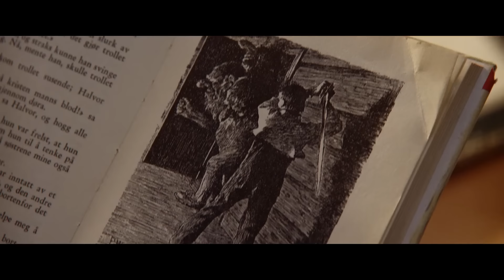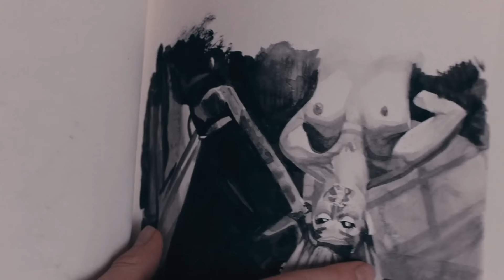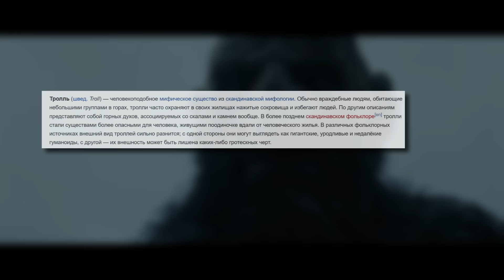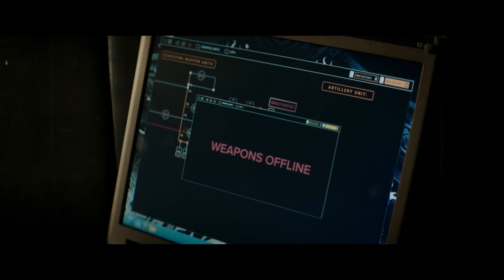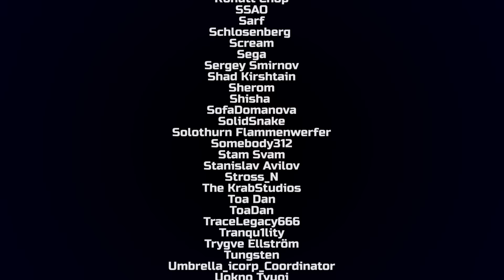ТРЕШ ОБЗОР фильма ТРОЛЛЬ [Годзилла из Норвегии]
Смешной треш обзор фильма Тролль 2022
Гигантский ТРОЛЛЬ пробудился в Норвегии и навёл шуму.
На моей памяти это второй фильм про троллей подобного характера после фильма "Охотники на троллей".
Во всех отношениях интересный сеттинг, но так ли хорошо исполнение? Узнаете из этого ролика.